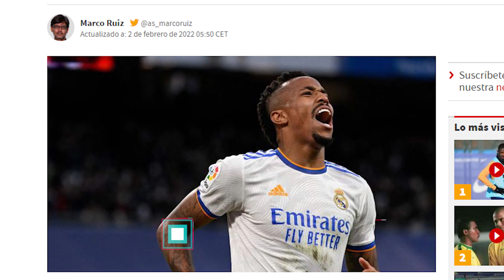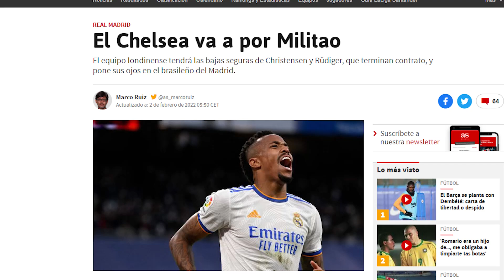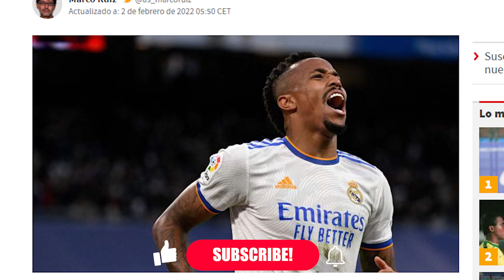¿DE QUÉ VA ESTO? | El Chelsea quiere fichar a... ¡MILITAO!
Con motivo del fin de año nuevo chino, aprovechad la siguiente promoción:
1) Una camiseta GRATIS con cualquier pedido
2) Si el pedido supera los 129 euros, 2 camisetas GRATIS